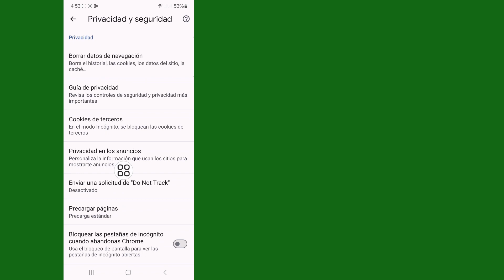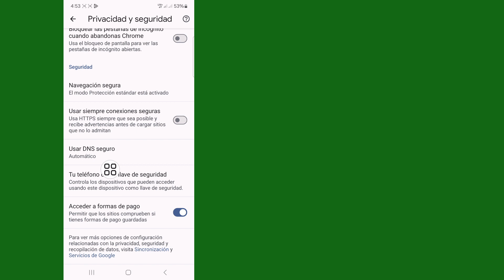Cómo desactivar y activar el filtro de búsqueda segura en Google Chrome (actualización 2024)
En este vídeo le mostraré cómo desactivar y activar el filtro de búsqueda segura en Google Chrome (actualización 2024) |  Le mostrará el proceso más sencillo para

Continúe viendo el video completo sin omitirlo para aprender 2 Cómo activar y desactivar el filtro de búsqueda segura en Google Chrome (actualización 2024)

Activar Google Búsqueda Segura